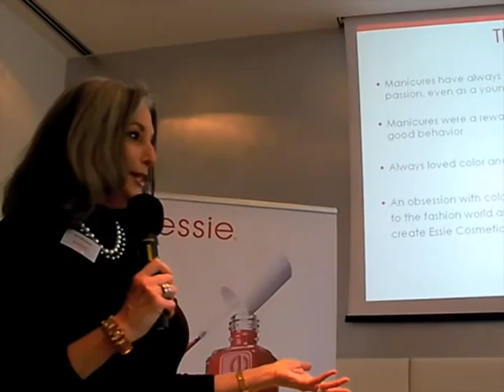Essie Weingarten: essie Nagellacke in zahlreichen trendigen Farben exklusiv bei Douglas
essie Nagellacke gibt es in zahlreichen trendigen Farben exklusiv bei Douglas. Essie Weingarten kam im Januar 2009 persönlich nach München, um sich und ihre Produkte vorzustellen. Ein Film aus dem ganz-muenchen.de Archiv